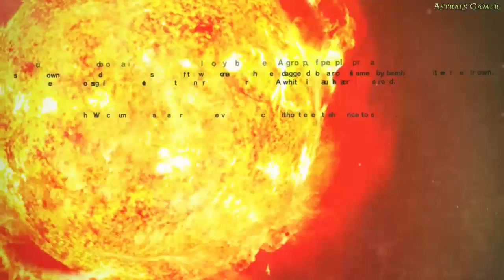Killer is Dead - Walkthrough #8-1 - Le tigre qui se fondait dans le noir - FR/HD